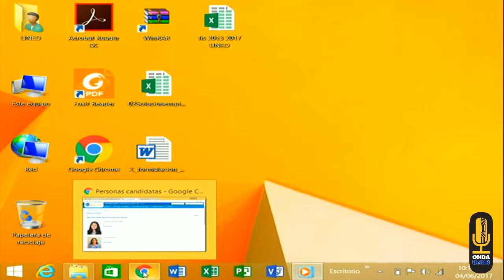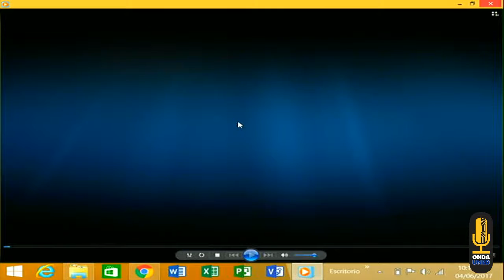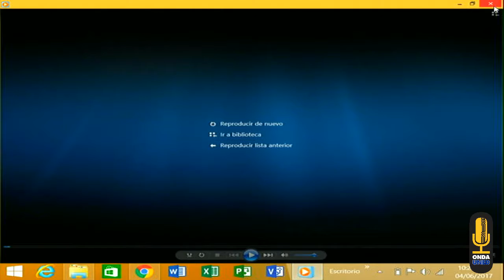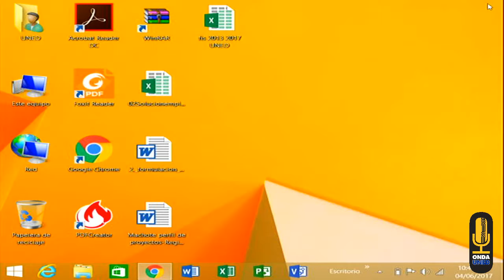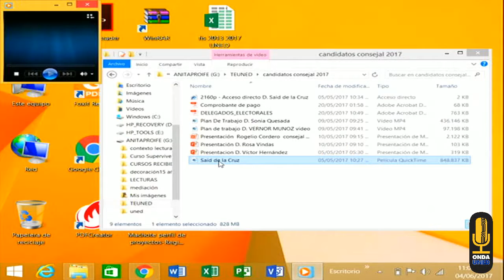VotoUNED Presentación de Candidat@s al CeU desde el CU de Quepos